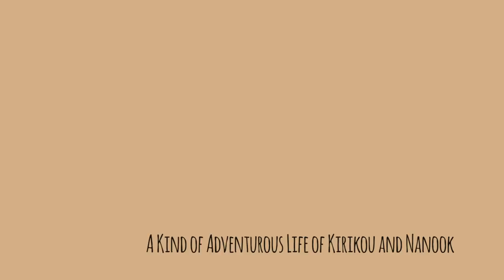Potkukelkka race - Winter Games part II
Second part of Kirikou and Nanook's Winter Games 2019. It's time to race with potkukelkka (or kick sled).

New video on this channel once in a while.

A Kind of Adventurous Life is a kind of adventurous YouTube channel about the everyday adventures of 13-year-old Kirikou (and his favourite brother Nanook). Sometimes also featuring their dad. Currently their adventures take place mostly in Finland and Hungary.